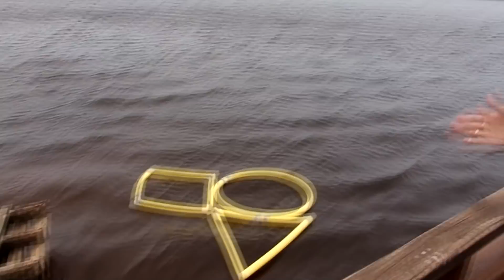DESAFIO DA BARRIGADA EM FORMAS GEOMÉTRICAS!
↪️ INFORMAÇÕES ESPECIAIS:

🚩 CANAIS PARTICIPANTES:

MATH O TÉDIO
RECMAX
FLOWDASSE

🚩 INSTAGRAM DA RAÇA:

MATH: @MathLombe
MAX: @RecMax
FLOW: @mcflowdasse

VÍDEO EDITADO POR: @MathLombe